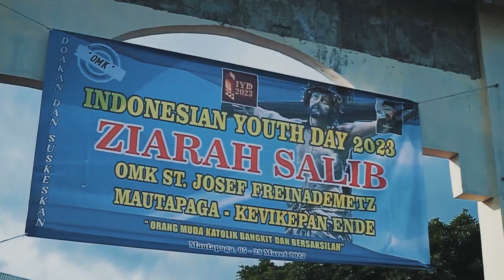ZIARAH SALIB INDONESIAN YOUTH DAY 2023 | OMK KATEDRAL ENDE